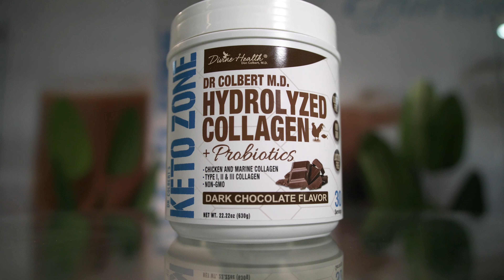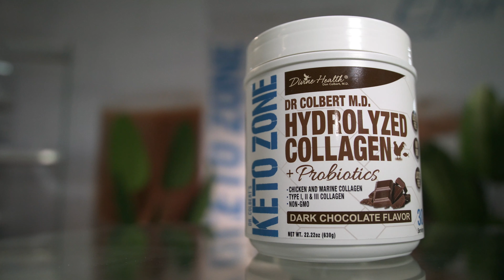Dr. Don Colbert discusses Keto Zone Collagen Powder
Keto Zone’s Collagen Powder with Probiotics combines three beneficial supplements the body needs to feel strong and healthy: protein, collagen, and probiotics. Keto Zone Collagen comes in 3 options: chocolate, vanilla and unflavored. The collagen powder is enzymatically hydrolyzed and predigested, for effortless bioavailability and rapid absorption in the body. Plus we added an essential round of probiotics to promote healthy digestion and support weight management.

For more information or to order go to KetoZone.com